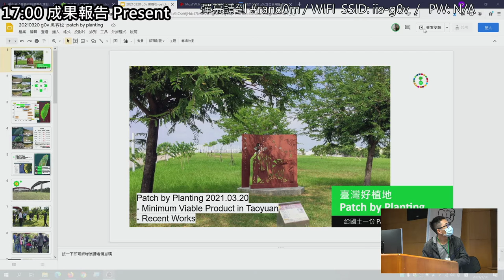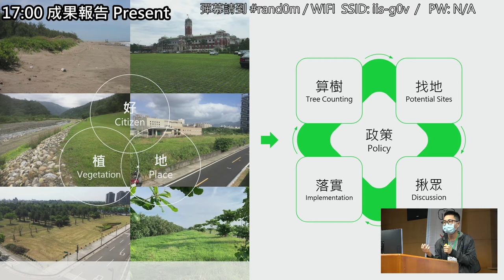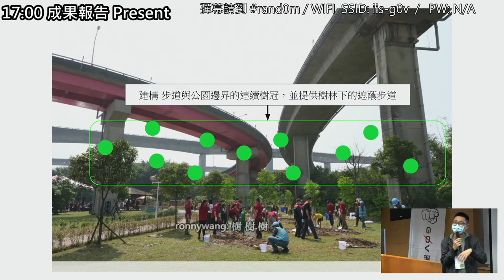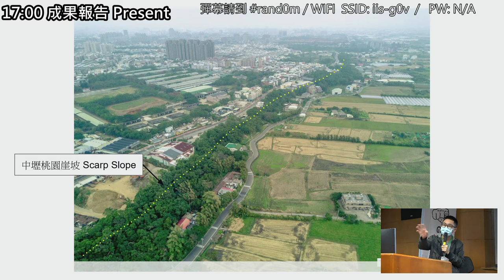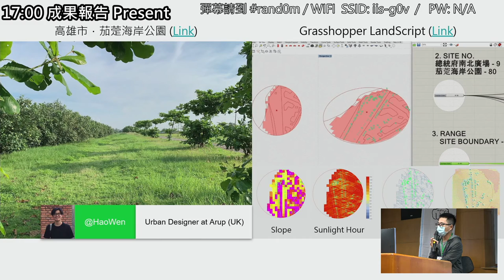g0v tw hackath43n — 成果報告 — 臺灣好植地 Patch by Planting 1 Minimum Viable Process in Taoyuan 2 Recent Work